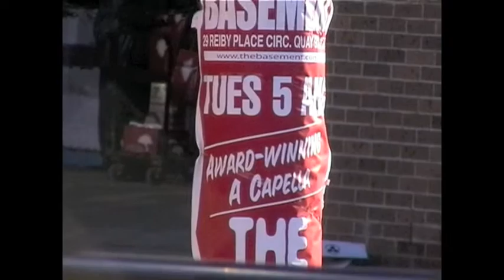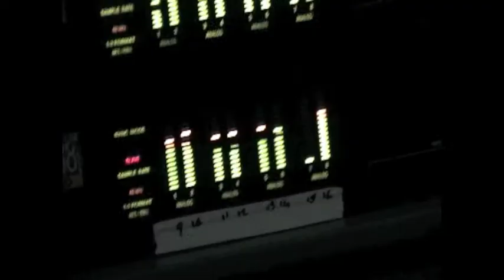The Pennsylvanian Tennis Club - Removed.